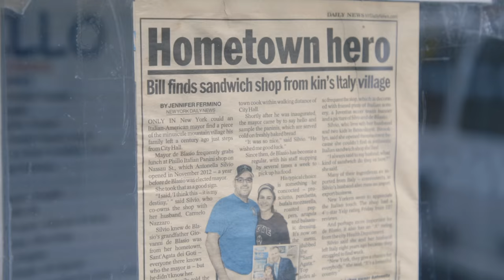Pisillo: A Love Story | The New Yorker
Enter the world of Pisillo, an Italian panini shop in the heart of the Financial District.

Producer: Emily Rhyne
Photographer: Lauren Lancaster (cover image)